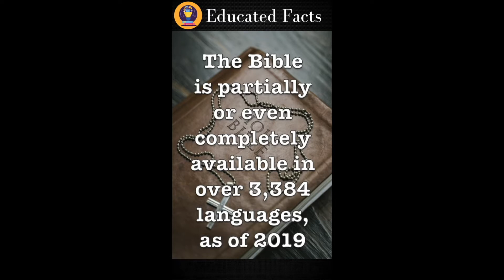Short Bible Facts, Interesting Bible Facts, 5 Facts Of The Bible,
Have you ever wondered about things you have heard from friends or family? Have you ever questioned those things that you just completely couldn't put your finger on, because did not sound like it was true? Well, I have decided to build a Channel, full of EDUCATED FACTS, that will help build your knowledge and allow to you share with your family, friends and co-workers.

PHOTO by ORLANDO ALLO from PEXELS
PHOTO by PAULO MARCELO from PEXELS
PHOTO by COTTONBRO from PEXELS
MUSIC from SOUNDSTRIPE
WHAT YOU DO NOT KNOW by JOSHUA SPACHT
 I3YEKO9PYAYZ75LR